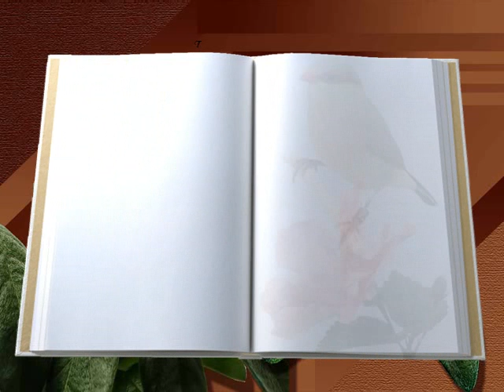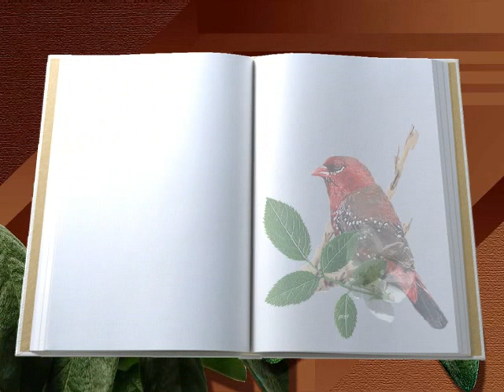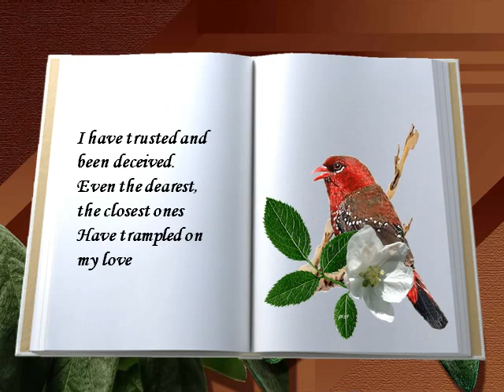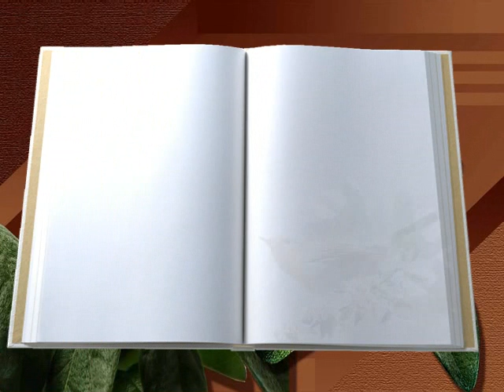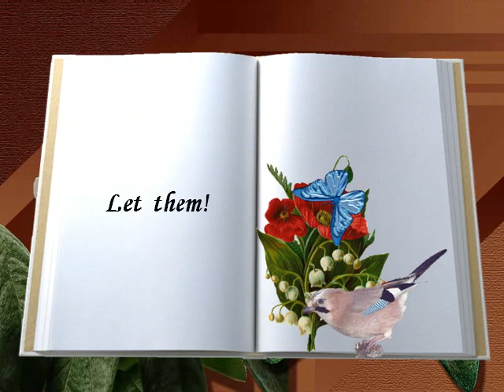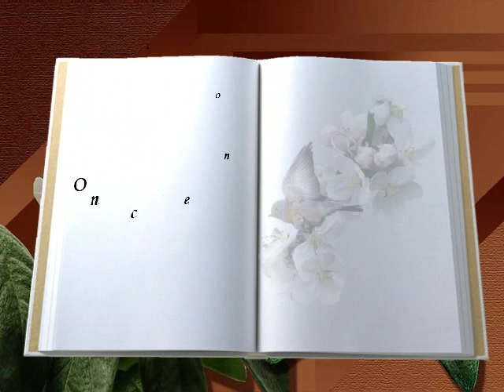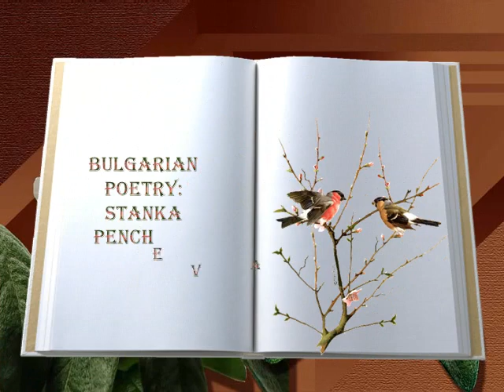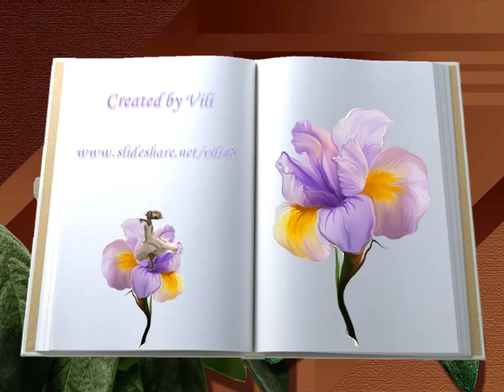SPRINGS.wmv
Power Point Presentation, convert to video.